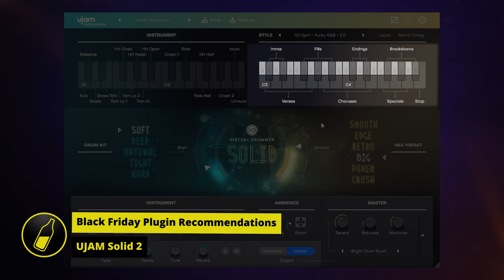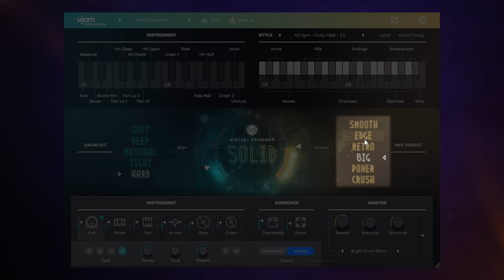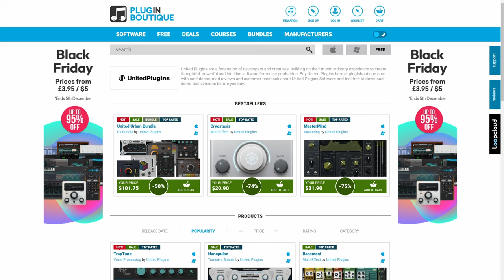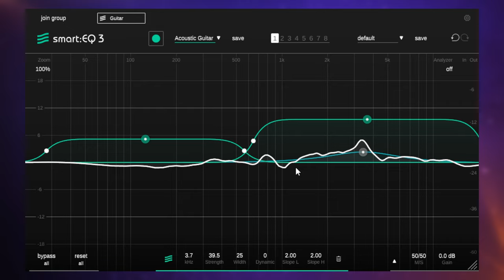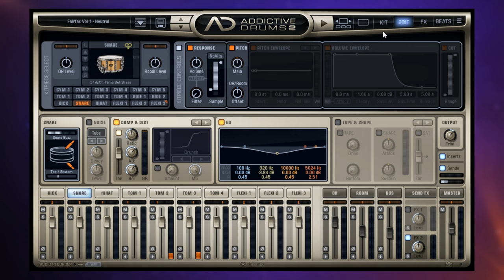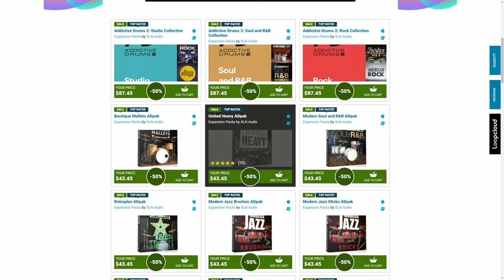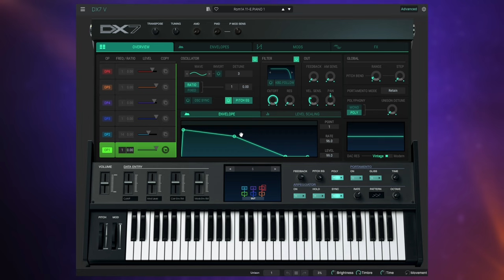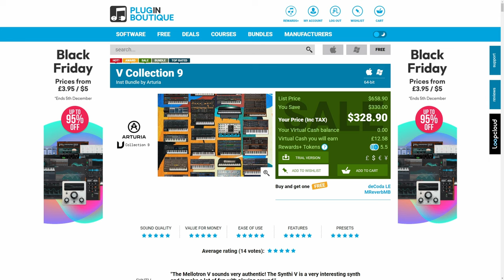Black Friday Plugin Recommendations! The Best Plugin Deals 2022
CHAPTERS
00:00 Intro
00:21 UJAM Solid 2
04:22 United Plugins Mirror
05:48 Sonible smart:eq 3
09:13 XLN Addictive Drums 2 ADpaks
13:17 Arturia V Collection 9